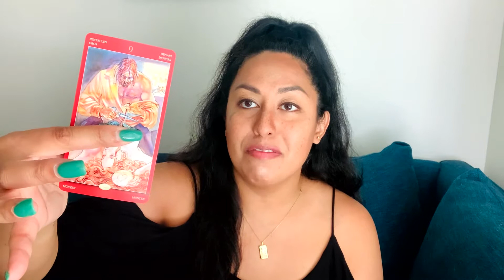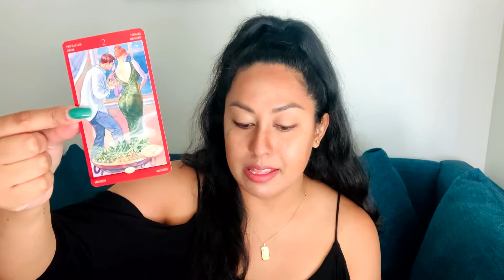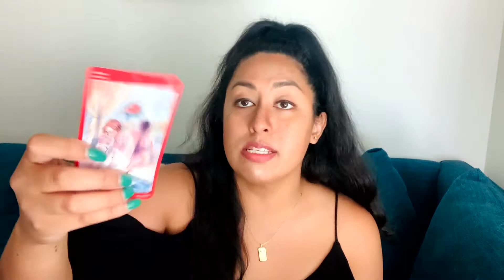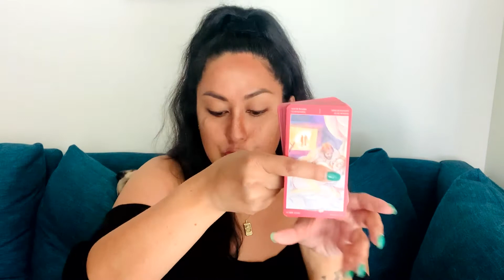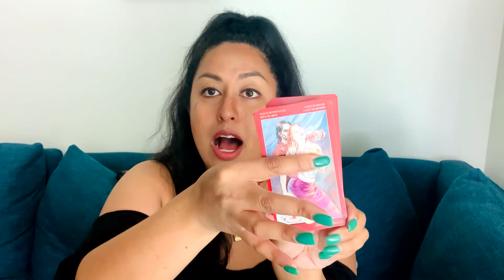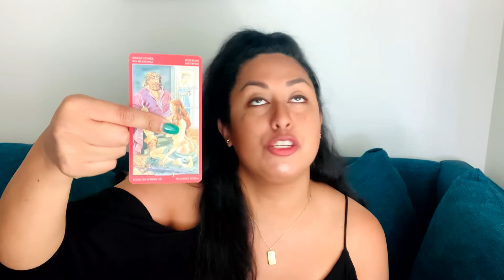😩 DM FEELS LIKE A FOOL 🤦🏽‍♂️ WILL YOU TAKE THEM BACK? 💔 General Energy Reading 🌖 Moon in Pisces ♓️